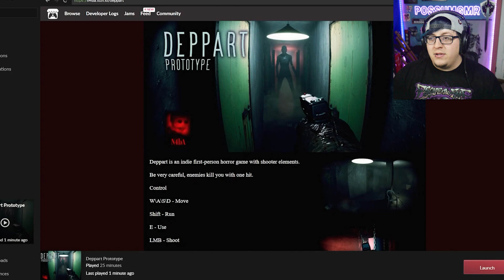TERRIFYING BODY CAM HORROR GAME | Deppart Prototype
I don't know if I'm ready for more horror games in this style tbh...

If you're new here, Hi! I'm Possum and I like horror games.